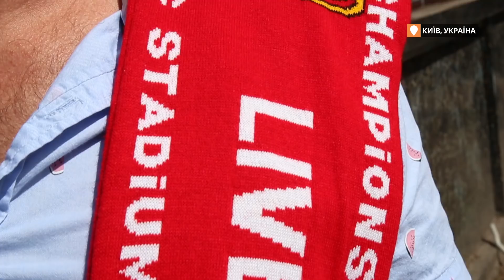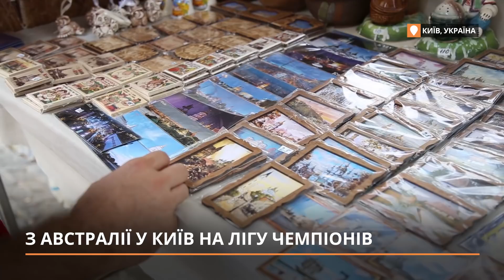Як австралієць приїхав до Києва вболівати за «Ліверпуль»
Люк Дезмонд — психолог у Брисбені в Австралії. Працює із людьми з розумовими порушення. За «Ліверпуль» вболіває з самого дитинства. Виграв квитки на фінал Ліги чемпіонів і вирішив полетіти в Україну, аби підтримати свою команду. Дорога тривала більше 30 годин, через Сінгапур та Туреччину.
Що австралієць знає про Україну, які його враження від Києва і для чого він зважився на такий довгий шлях —у репортажі Громадського.